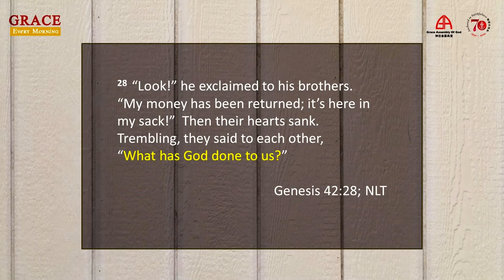31 May 2020: “The Set-up” By Rev Lee Meng Cham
“The Set-up” By Rev Lee Meng Cham
Scripture reference: Genesis 42